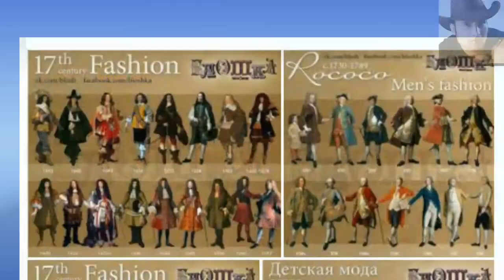Fashion # evolution # history in brief # trends # amazing photos # Rajesh vashisht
Concept # cinematography # editor # producer # Director.. Rajesh vashisht